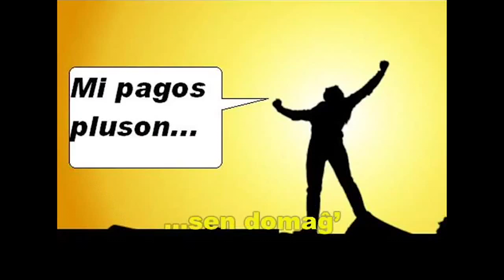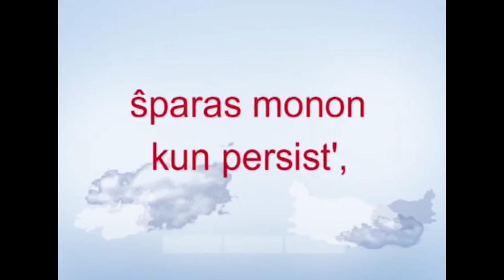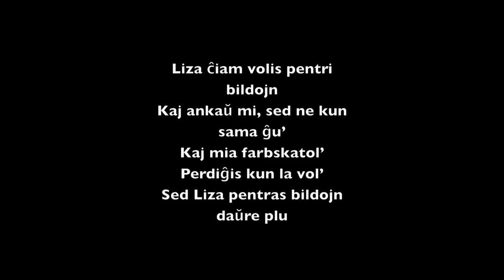La 12 plej bonaj Esperanto-kantoj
La 12 plej bonaj kantoj en Esperantujo laŭ ĉi tiu aĉulo

Miaj subtenantoj estas Benson Smith, Jzknuckles, Lupe, Sarah SC, Shayne Power, Robert Nielsen, Slava Shklyaev, Tommy Linsley, Tajĉjo Verdulo, Alexander Tollefsen, João Figueira, Eric Z. Eisberg, kaj Koltarm.